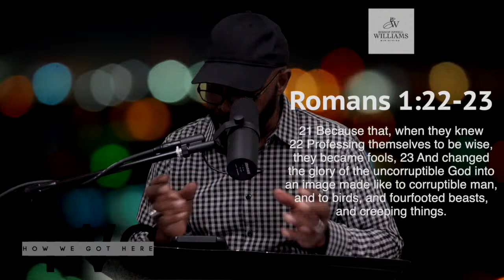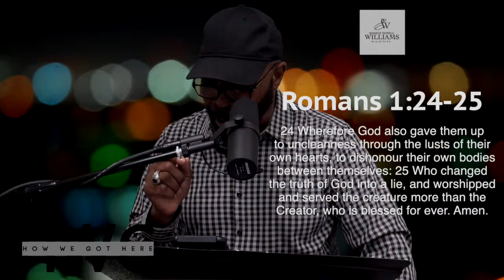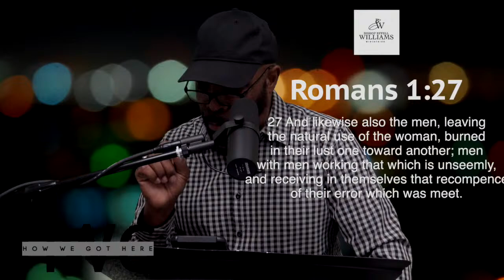Shifting Truth To Fit The Culture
How We Got Here with Bishop Effell Williams Sr
Follow on Apple, Spotify & Amazon